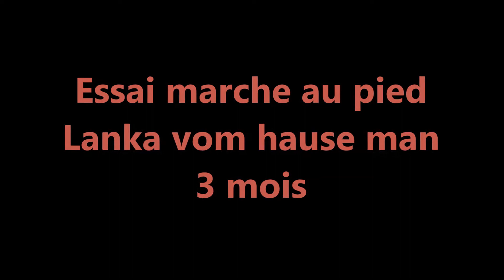Essai marche au pied Lanka vom hause man 3 mois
Essai pour ma petite rottweiler de la marche au pied.